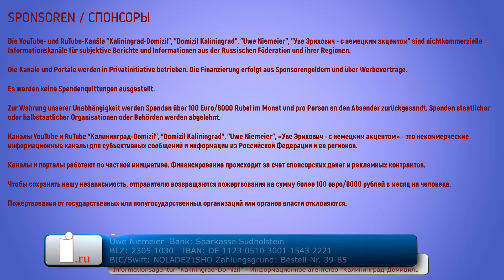Russisches Außenministerium: Zeit der Nettigkeiten ist vorbei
Der stellvertretende russische Außenminister Alexander Gruschko erklärte, dass die Zeit der „Halbtöne“ im Dialog mit der NATO der Vergangenheit angehören. Man will jetzt nur noch Klartext sprechen und keine Nettigkeiten mehr austauschen.

Sie können die Arbeit der Informationsagentur unterstützen:

Uwe Niemeier
Bank: Sparkasse Südholstein
BLZ: 23051030
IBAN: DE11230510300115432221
BIC/Swift: NOLADE21SHO
Zahlungsgrund: Russland 39-85